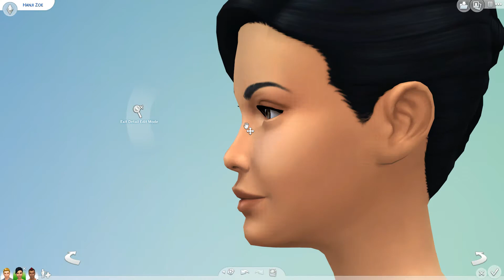Attack on Titan - CAS- Levi, Erwin, and Hanji